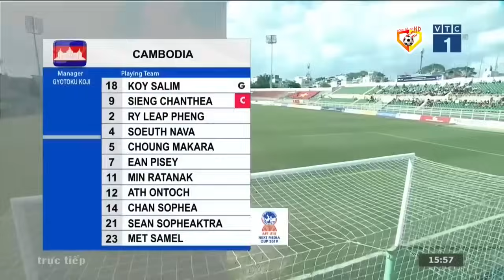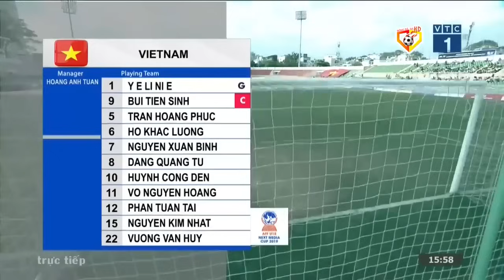🔴LIVESTREAM | U18 VIỆT NAM vs U18 CAMPUCHIA | CẦU THỦ TRẺ VIỆT NAM BAN BẬT Khiến Đối Thủ RUN RẨY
*** Kênh không sở hữu tất cả các tư liệu trong video mà tuân thủ luật bản quyền và sử dụng hợp lý luật Fair-Use